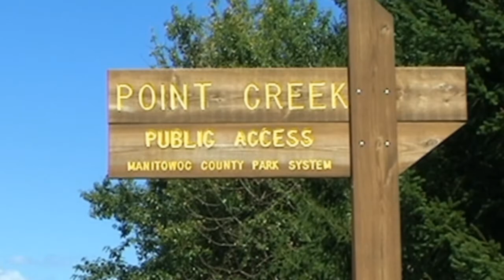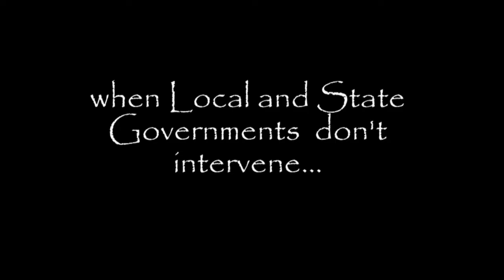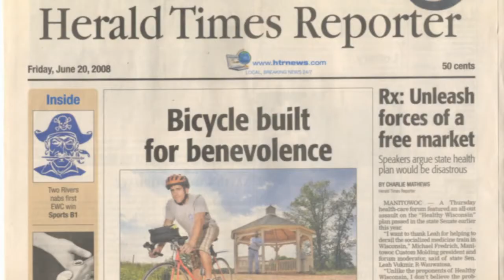Watershed Trailer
Watershed and Take Back the Lake are films about the exploration of how water quality impacts a community on Lake Michigan.